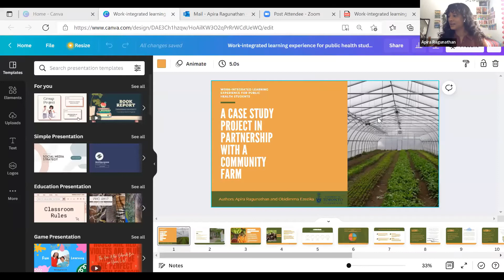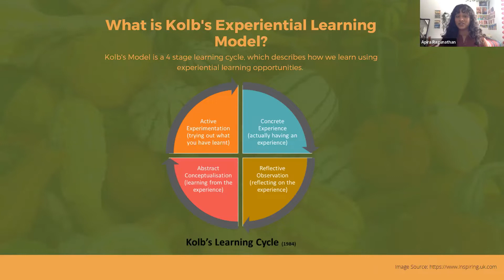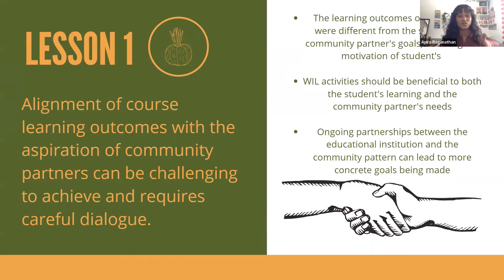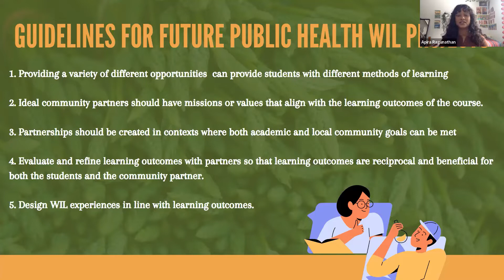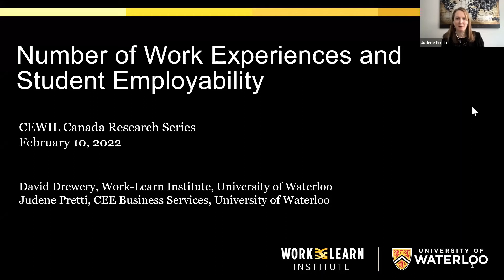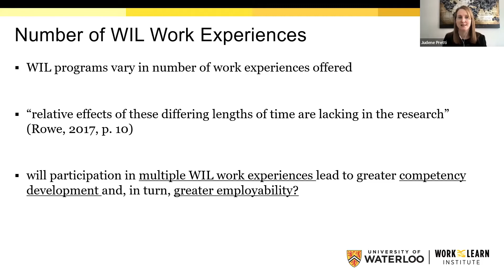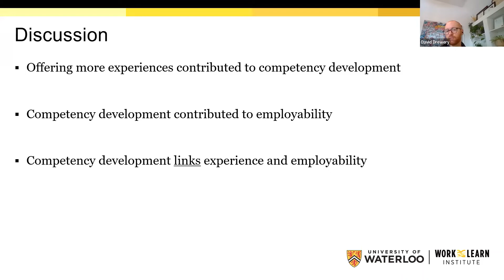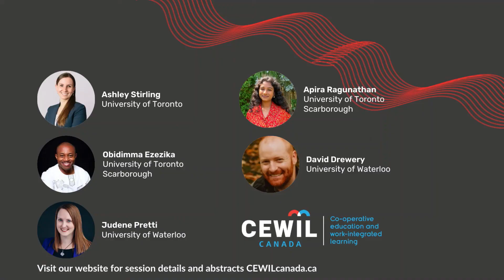Part 1 Research Webinar Series 2022 Feb 10, 2022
The CEWIL Research Series is a collection of presentations by WIL scholars across Canada. Over four webinars, the Series will feature eight research papers published in The Practice of Co-op and Work-Integrated Learning in the Canadian Context (2021) . The Series have begun and ended with brief presentations on amplifying and engaging in WIL research.

This session is Part 1 of the four part series.

Research Series - Part 1
Welcome - Advancing WIL Research
Ashley Stirling, University of Toronto

Apira Ragunathan, University of Toronto Scarborough
Obidimma Ezezika, University of Toronto Scarborough
This chapter describes a case study on work-integrated learning (WIL) in a public health undergraduate course, where students addressed a health issue in a “real-world” context. Students collaborated with a community partner to develop case study proposals that would target food insecurity. In this chapter, we describe the design and development of the course to integrate the WIL experience. Five key lessons were drawn; aligning learning outcomes with the aspirations of the community partner requires careful dialogue, a well-designed WIL experience enhances critical thinking skills and course enjoyment, WIL must not replace other course learning opportunities and outcomes, students may not value work-integrated learning experiences unless shown how it affects course performance, and WIL can provide students opportunity to create meaningful impact. We discuss the lessons and course implementation in light of Kolb’s experiential learning theoretical framework and provide a few considerations for course designers.

Number of work experiences and student employability
David Drewery, University of Waterloo
Judene Pretti, University of Waterloo
This study addresses a fundamental question underpinning the influence of work-integrated learning (WIL) on students’ employability: will participation in multiple WIL experiences lead to greater competency development and, in turn, greater employability? To address this question, we asked co-operative education (co-op) work supervisors (n = 778) to evaluate students’ competency development in terms of a lifelong learning mindset and employability in terms of their willingness to offer a position to their student in the future. The number of students’ WIL work experiences was also collected. Linear regression and mediation analyses showed that supervisors’ evaluations of students’ lifelong learning mindsets mediated a positive indirect association between the number of WIL work experiences and employability. The results suggest that coordinating multiple WIL work experiences may promote greater employability because of greater competency development.